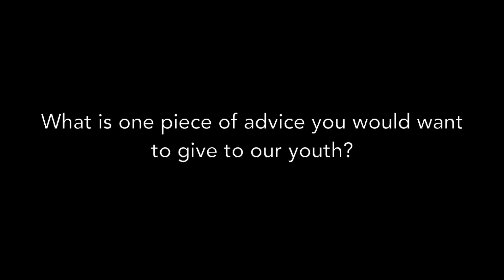High Point Baptist Church - Charlie Simmons - Advice For Youth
Bro. Charlie's advice for the youth.

High Point Baptist Church (Mayfield, KY) Service Times:

Sunday
Night Service: 5:30 pm

Wednesday
Night Service: 6:30 pm